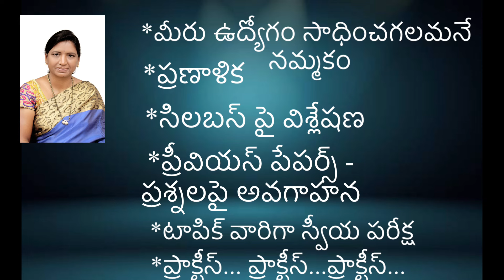APPSC GROUP 2 & GROUP 1 Mains Preparation Strategy appscgroup2mains successmotivation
Competitive exams can be intimidating, but with the right approach and strategies, success is within your reach.Preparing for a competitive exam can feel overwhelming, with stress and pressure looming large. However, conquering this challenge is entirely possible with the right study methods and strategies. By adopting effective approaches, you can regain your confidence and boost your chances of acing the competitive exam. In this article, we’ll delve into these strategies and tactics to help you succeed. Whether it’s time management, study techniques, or stress management, we’ve got you covered.